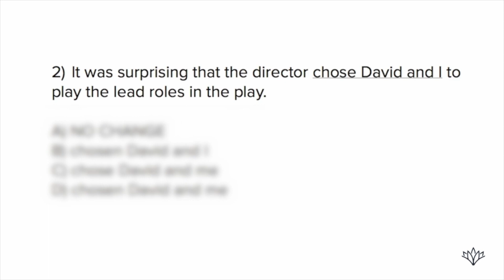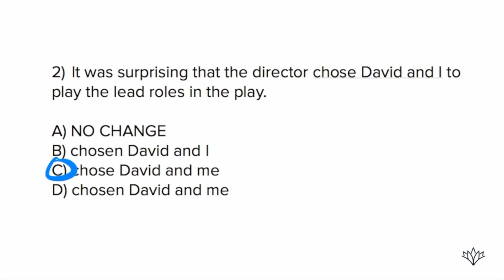NOUNS & PRONOUNS PART 2 FOR THE PSAT, SAT, & ACT!!!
ABOUT ME

If you’re reading all the way down here, you must have some real interest in what I’m up to!

So, first of all, thank you!

I’ve helped over 100,000 kids improve their scores and have gotten to see some really incredible things happen on the way to building the #1 program in the nation among private schools for kids scoring in the 99th percentile on the PSAT, SAT, and ACT!

Mainly, I’ve seen countless students make several hundred point improvements to get to the 99th percentile, which means they didn’t start with those incredible scores!!!

And there's nothing separating you from them!

The genius you admire in others, lives within you too!

MUSIC